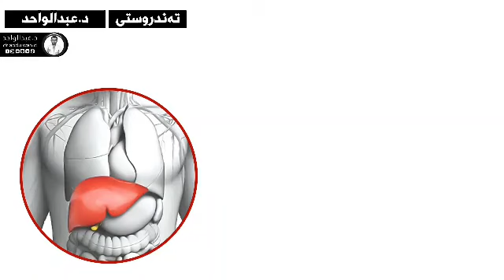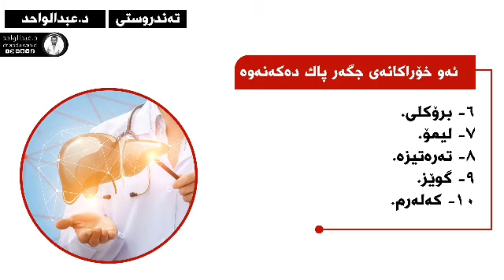بەرهەمی_پزیشکی - جـگـەر